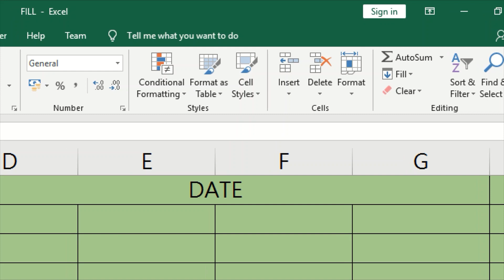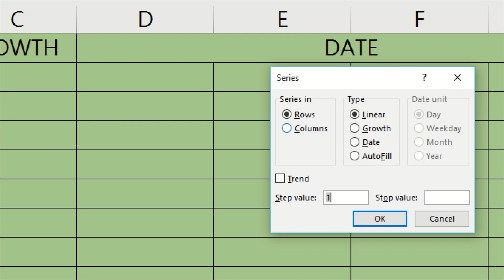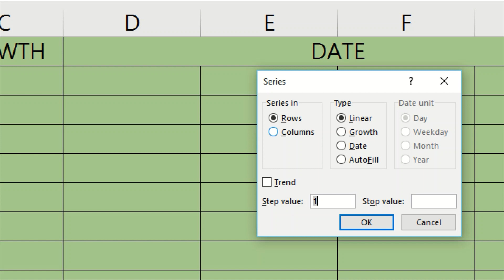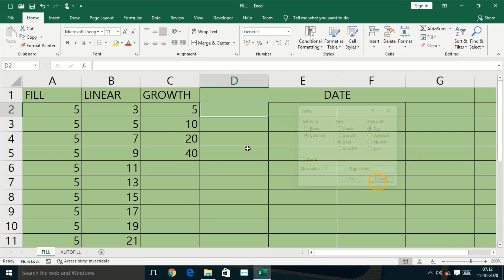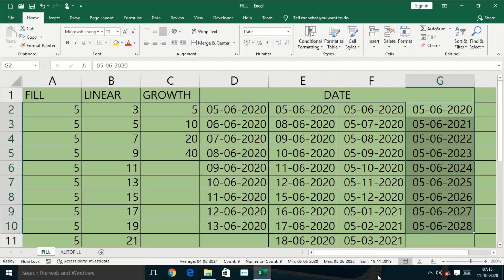Excel 2019 Tutorial Series: Part 3- How to Use Fill Series in Home Tab | MS Excel 2019 শিখুন বাংলাতে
This is the third video tutorial of our tutorial series on Excel 2019. This video explains in detail how to use Fill Series which is under the Editing group of the Home Tab in Microsoft Excel 2019.

Microsoft Excel শিখে নিন খুব সহজে, বাংলা তে, আমাদের tutorial এর মাধ্যমে। Excel এর Home Tab এর অন্তর্গত Editing Group এর Fill Series কিভাবে ব্যবহার করতে হয় তা শিখে নিন অতি সহজে।

Microsoft Excel is a spreadsheet management software developed by Microsoft for Windows, macOS, Android and iOS. It features calculation, graphing tools, pivot tables, and a macro programming language called Visual Basic for Applications. It has been a very widely applied spreadsheet for these platforms and is included in the Microsoft Office suite of applications. Its latest version is Excel 2019. Learning Excel is extremely important for all computer users. We, therefore, bring you a complete tutorial series of Excel 2019.